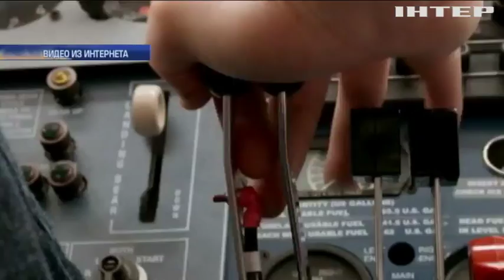Тома Круза обвинили в гибели пилотов